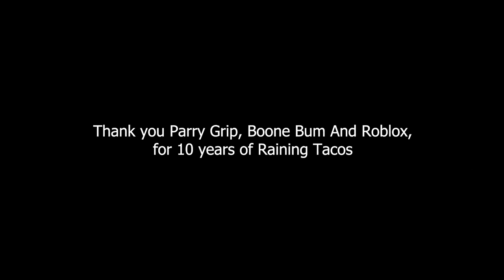Parry Gripp & BooneBum - Raining Tacos (Diamondstep Remix)